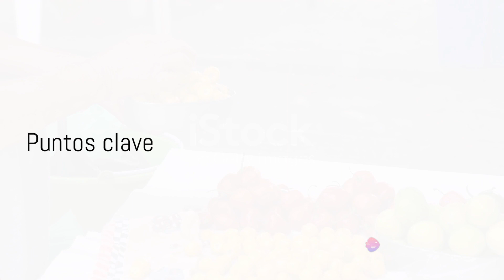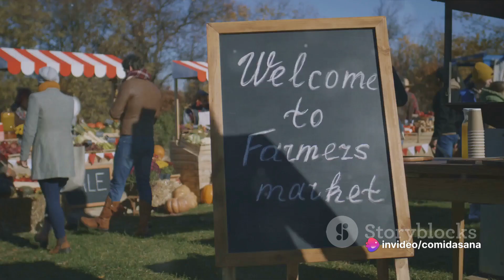Cocina Local: Recetas de Temporada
¡Bienvenidos a Cocina Local, tu destino para descubrir deliciosas recetas de comida sana y rápida! En este episodio, nos sumergiremos en la frescura y la autenticidad de las recetas de temporada que resaltan los sabores locales y los ingredientes de calidad.

Desde platos reconfortantes hasta opciones llenas de vitalidad, te guiaremos a través de un viaje culinario que celebra los ingredientes de cada estación. Descubre cómo aprovechar al máximo los productos frescos y locales que están en su mejor momento, transformándolos en platos irresistibles que deleitarán a tu paladar y alimentarán tu cuerpo.

¿Estás listo para explorar una cocina llena de sabor, creatividad y nutrientes? ¡Entonces acompáñanos y déjate inspirar por nuestras recetas de temporada en Cocina Local!

¡Tu apoyo significa el mundo para nosotros y nos impulsa a seguir creando contenido que te inspire a disfrutar de una vida más saludable y deliciosa!